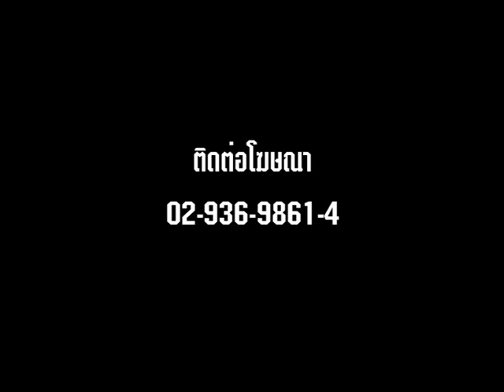The Hero คนต้นแบบ (นพรัตน์ ชัยเฉลิมมงคล) 2/2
The Hero คนต้นแบบ รายการที่จะนำคุณผู้ชมไปรู้จักกับบุคคลจากหลากหลายสาขาอาชีพผู้ซึ่งประสพความสำเร็จ ทั้งอาชีพการงาน และการดำเนินชีวิต...หลากหลายแง่คิดและเรื่องราวต่างๆของเค้าและเธอเหล่านี้จะเป็นแรงบันดาลใจให้คุณผู้ชมนำไปปรับใช้ในชีวตของคุณเองได้